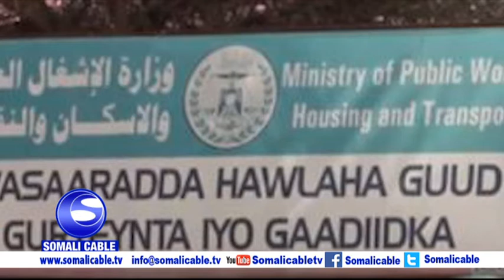WARARKA SOMALI CABLE CABDULQAADIR CUMAR CABDULLE 24 05 2018